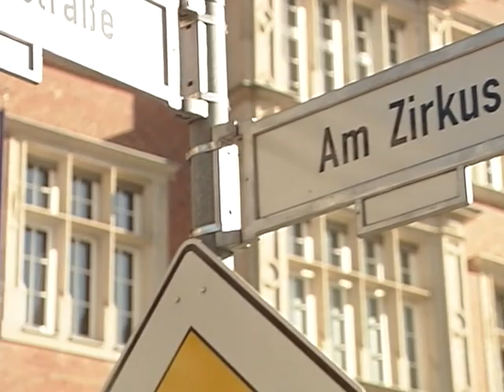Verschwörungstheorien, der 11. September 2001, Jens Riewa und die ARD-Tagesschau vom 25.06.2003